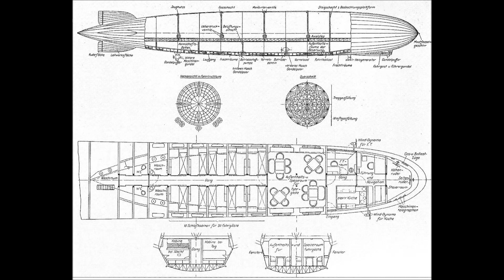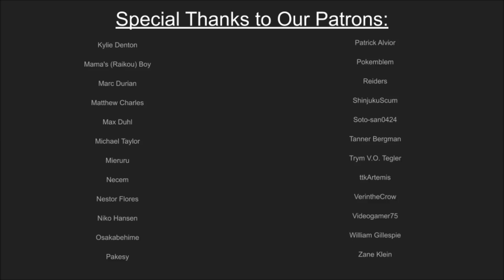[AP] Mages of War - Alkebulan Campaign #25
The saga of the skywolves continues. Still curious about the Tarasque, they poke around to get a grasp of things, and maybe do a little prep, then figure out any last minute planning for their operations in the morn. There are dark omens afoot, will things go as planned?

The StudiOmega Players:
Omega - GM
Marth - Ulrich Geisler
Lucky -  Wolfgang Schmidt